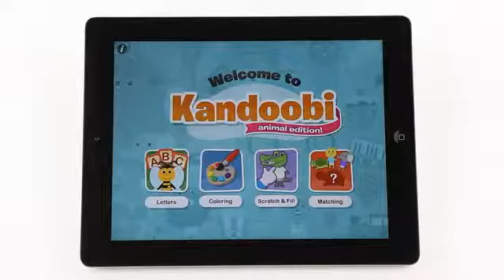Kandoobi Animals App for iPad & iPhone - Top Rated Kids App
A virtual tour of the top-rated children's 4-in-1 activity app Kandoobi Animal Edition. The app is perfect for creative toddlers and preschoolers who enjoy coloring, matching and simple spelling activities. With over 100 unique Kandoobi animals, reptiles and bugs to color and spell, the app provides your little one with hours of fun, exploring and learning.